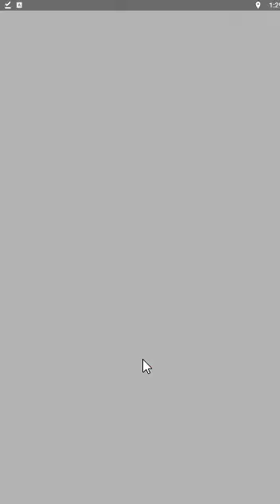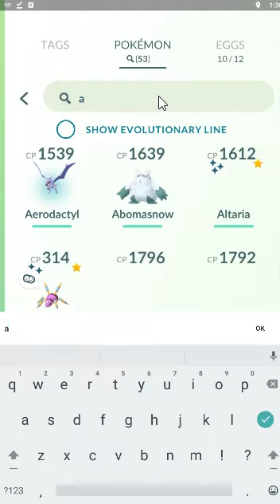How to celebrate after you win